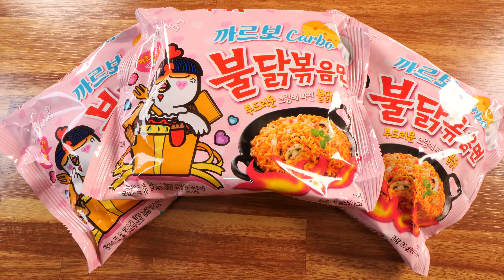MUKBANG Carbo Fire Noodles Spicy Sweet Chicken ASMR 까르보 불닭 처갓집양념치킨 흡입 소리 먹방 리얼사운드